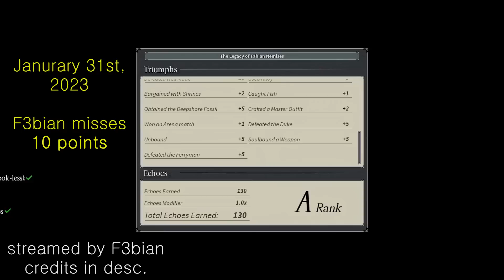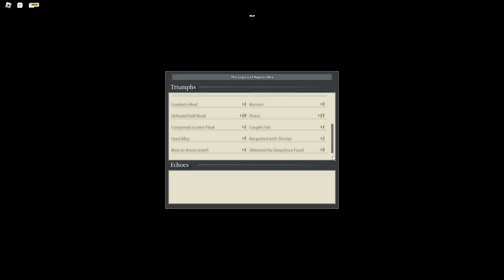S RANK, MAX MODIFIERS | Deepwoken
350 echoes in one life.

go check out:
@F3bian for his many streams on S rank, he was first to get the badge and I was second.
@Simon12135 who analyzed S rank and both F3bian and I's videos to archive and explain what it means to Win at Deepwoken

Music from the Risk of Rain OST (mainly surviors of the void dlc)